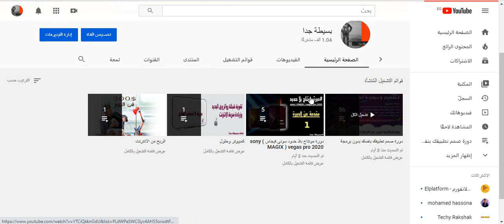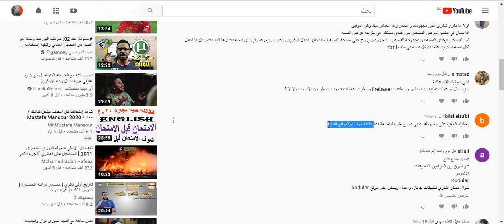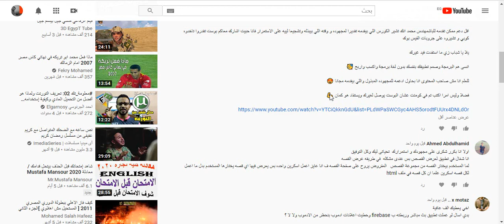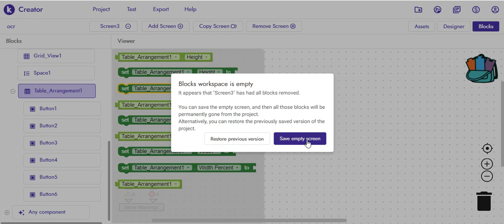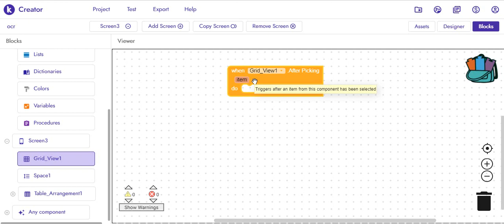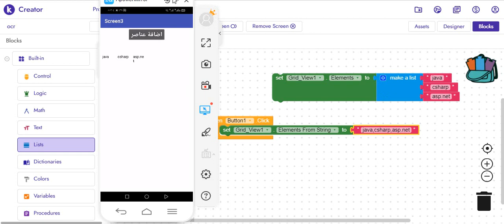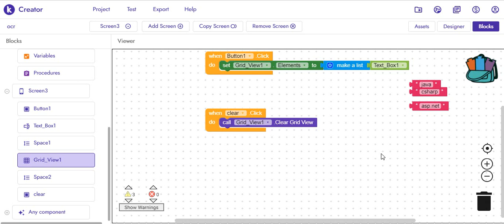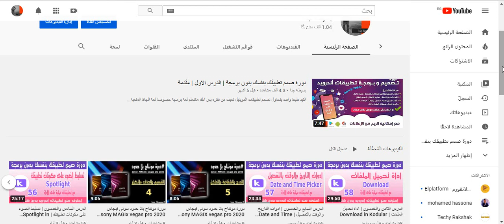الدرس التاسع والخمسون | اداة جريد فيو واداة الجدول بالتفصيل | Grid view and Table in Kodular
هذة القناة مخصصة للتعلم بطريقة سهله وستقدم دورات فى مجالات كثيرة ومنها

اتعلمها ببساطة مع

رابط جروب التليجرام : هاتلاقى فيه كل جديد
اسئلة وفيديوهات شرح وغيره كتير